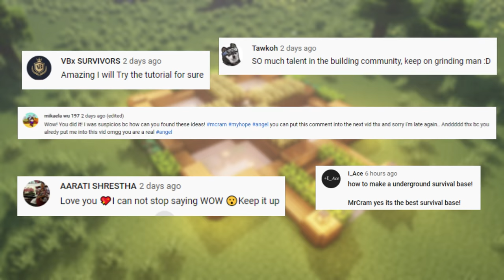⚒️ Minecraft : How to Make a Modern Kitchen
Minecraft : Hey guys! This is my third video tutorial on kitchen designs. In this video I will show you how to make a realistic modern kitchen!

/give @s item_frame{EntityTag:{Invisible:1}}

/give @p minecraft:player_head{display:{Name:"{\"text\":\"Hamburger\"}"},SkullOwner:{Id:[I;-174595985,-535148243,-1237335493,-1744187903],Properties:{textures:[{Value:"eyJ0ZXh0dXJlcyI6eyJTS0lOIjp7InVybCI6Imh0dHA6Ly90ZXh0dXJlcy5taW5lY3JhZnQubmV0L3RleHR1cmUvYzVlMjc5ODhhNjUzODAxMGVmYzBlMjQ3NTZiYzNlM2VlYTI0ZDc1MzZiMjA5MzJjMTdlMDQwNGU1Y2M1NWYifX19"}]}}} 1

~ Favorite comments will be posted on the next video. ~

Get to Know You - by Cody Francis
Building Chemistry - by Cody Francis

Peace Out!